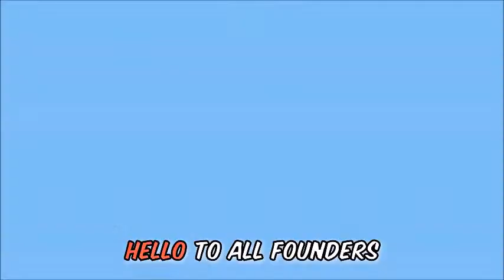HERE IS ANOTHER SHINE THE LIGHT - Soua Xiong